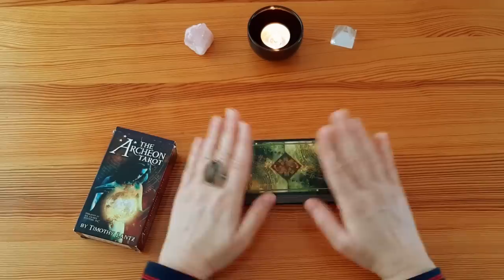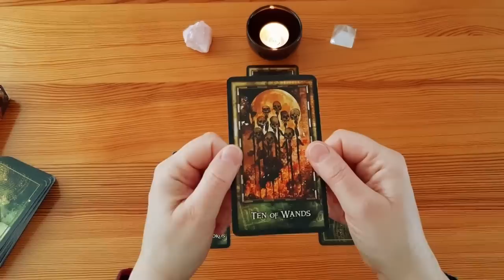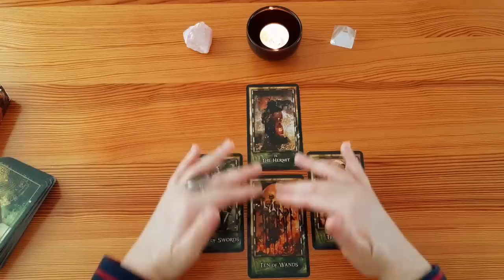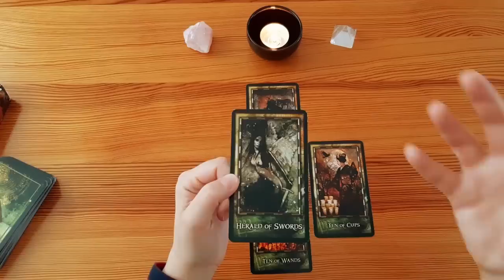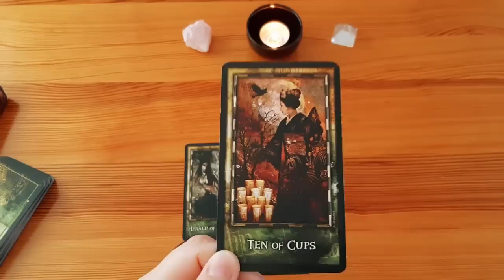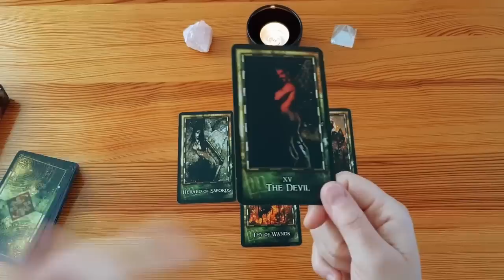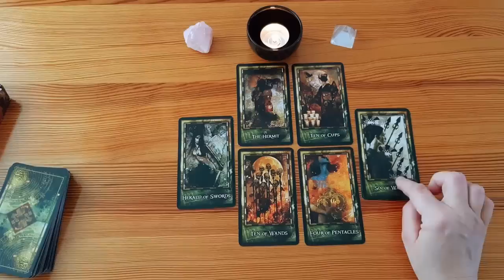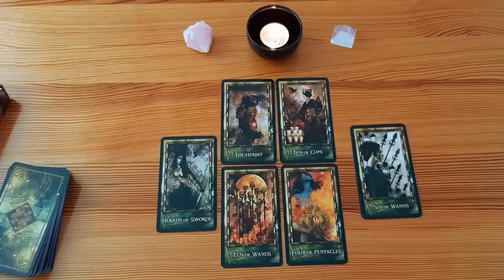Kurze Tarotlegung für Dich 🌠Aus etwas schwierigem wird Glück werden | Erfolg | Das Blatt wendet sich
"Es muss vom Herzen kommen, was auf Herz wirken soll" (Johann Wolfgang von Goethe)

"Liebe ist nicht das was man erwartet zu bekommen, sondern das was man bereit ist zu geben."
(Katharine Hepburn)

Was ist Jetzt wichtig für Dich☀️Jemand mit viel Feuer kommt auf Dich zu | Die Wartezeit ist vorüber

Die kommenden 72 Stunden | Jemand taucht auf | Es ist schicksalhaft | Aus dem Ende wird ein Anfang